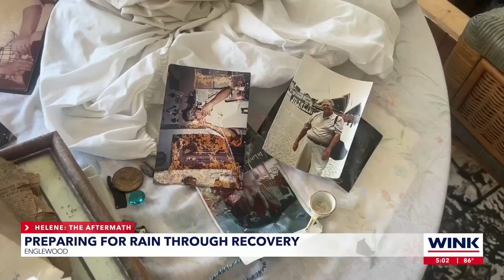Englewood neighborhood drying out ahead of potential heavy rain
Debris on front lawns, homes gutted, and roofs in need of repair. People in one Englewood community say they are not ready for another bout of rain, let alone another tropical storm.